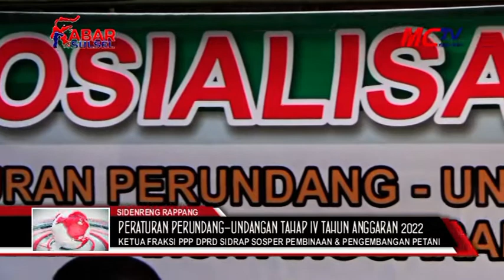KETUA FRAKSI PPP DPRD SIDRAP SOSPER PEMBINAAN DAN PENGEMBANGAN KELEMBAGAAN PETANI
LEGISLATOR PARTAI PERSATUAN PEMBANGUNAN (PPP) SIDRAP H.PATHUDDIN MELAKSANAKAN SOSIALISASI PERATURAN PERUNDANG-UNDANGAN TAHAP IV TAHUN ANGGARAN 2022, PERATURAN DAERAH KABUPATEN SIDENRENG RAPPANG NOMOR 8 TAHUN 2017, TENTANG PEMBINAAN DAN PENGEMBANGAN KELEMBAGAAN PETANI DI DESA BULO, KECAMATAN PANCARIJANG, KABUPATEN SIDRAP, RABU (26/10/2022).

HADIR SEBAGAI NARASUMBER, KEPALA BIDANG SARANA DAN PRASARANA TPHPKP DINAS PERTANIAN SIDRAP SURIANTO, SELAIN ITU HADIR PULA CAMAT PANCARIJANG RIMBA NAJAMUDDIN, TOKOH MASYARAKAT DAN RATUSAN WARGA DESA BULO.
DALAM KESEMPATAN ITU, H.PATHUDDIN YANG JUGA KETUA DPC PPP SIDRAP ITU MENGUNGKAPKAN, JIKA PERDA TENTANG PEMBINAAN DAN PENGEMBANGAN KELEMBAGAAN PETANI MERUPAKAN PERDA LAMA, NAMUN MUNGKIN TIDAK SEMUA MASYARAKAT TAHU KHUSUSNYA PETANI, SEHINGGA SOSIALISASI TERKAIT PERDA TERSEBUT HARUS TERUS DILAKUKAN.
H.PATHUDDIN MENAGTAKAN “PERDANYA SUDAH LAMA, NAMUN, KETIKA PERDA SUDAH DILEMBAR DAERAHKAN, MAKA MASYARAKAT HARUS TAHU, SEHINGGA PERLU DISOSIALISASIKAN, SALAH SATUNYA MELALUI FUNGSI DPRD DALAM KEGIATAN SOSIALISASI SOSPER INI,”
H.PATHUDDIN YANG JUGA KETUA FRAKSI PPP DPRD SIDRAP ITU MENYAMPAIKAN BAHWA SELAMA INI BANYAK MENDAPAT KELUHAN MASYARAKAT TERKAIT PERTANIAN. KARENA ITU MELALUI SOSPER TERSEBUT, IA HADIRKAN PIHAK DINAS PERTANIAN SIDRAP, AGAR MASYARAKAT BISA LANGSUNG MENYAMPAIKAN HARAPANNYA TERKAIT PERTANIAN.
H.PATHUDDIN MENAMBAHKAN KABUPATEN SIDRAP MEMILIKI POTENSI PERTANIAN YANG CUKUP BESAR DI SULAWESI SELATAN, DAN MENJADI SALAH SATU DAERAH PENYANGGA PANGAN NASIONAL, SEHINGGA PENTING UNTUK MENATA PARA PELAKU PERTANIAN MELALUI PERDA TERSEBUT.
SEMENTARA ITU SURIANTO DALAM MATERINYA MENYAMPAIKAN BERBAGAI HAL TERKAIT PERDA TERSEBUT. NAMUN, DALAM KESEMPATAN ITU DIA JUGA MENDORONG ANAK-ANAK MUDA YANG HADIR AGAR TURUT BERKECIMPUNG DALAM BIDANG PERTANIAN, SEBAB PETANI SAAT INI LEBIH MUDAH DENGAN HADIRNYA TEKNOLOGI PERTANIAN.
KEPADA PARA PETANI, SURIANTO JUGA MENYARANKAN AGAR MENGGUNAKAN BIBIT PADI YANG TERSERTIFIKASI OLEH PEMERINTAH, JIKA MENGGUNAKAN BIBIT YANG TIDAK TERSERTIFIKASI DIKHAWATIRKAN ADANYA POTENSI HAMA PENYAKIT.NAMUN, SURIANTO BERHARAP AGAR PETANI MEMBERI TAHU KE DINAS PERTANIAN JIKA MENGGUNAKAN BIBIT NON SERTIFIKASI. JIKA ADA PETANI YANG MENANAM BIBIT YANG TIDAK DISERTIFIKASI DISAMPAIKAN KEPADA DINAS PERTANIAN AGAR DIKONTROL, SEBAGAI UPAYA ANTISIPASI JIKA ADA HAMA BISA TERTANGANI DENGAN CEPAT, SEHINGGA TIDAK MENYEBAR KE LAHAN PETANI LAINNYA,” .